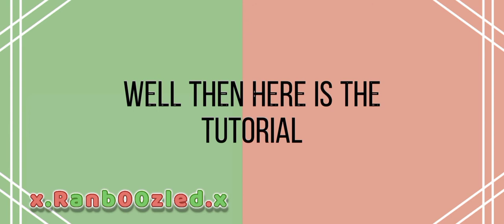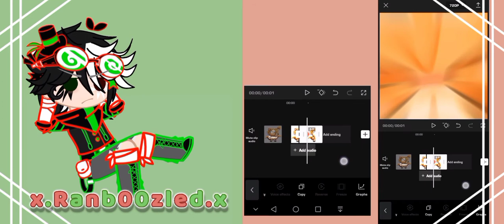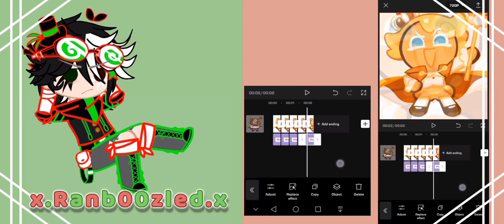°•Capcut Zoom Bounce (tutorial) || ⟨Gacha⟩ •°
So many people kept commenting for a tutoial on the video called "Gacha trend (Simple dimple pop it squish)" so yeah here is the tutorial...this better be worth it.

« Apps Used »
•Capcut (duh)

Thats it have a good Day/noon/night!